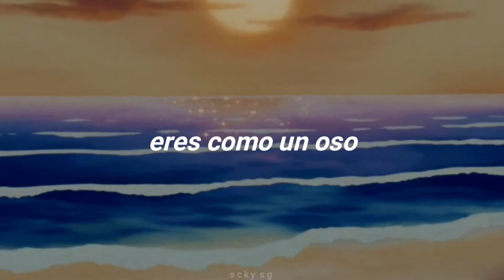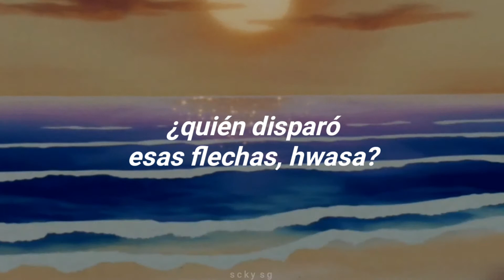I'm bad too - hwasa (traducida al español)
digan en los comentarios que canción quieren que traduzca.

apoyen a los artistas en las plataformas musicales.

canción: I'm bad too
artista: hwasa
álbum: María